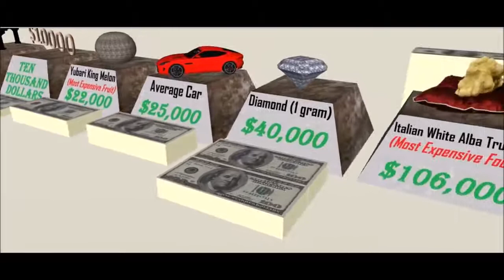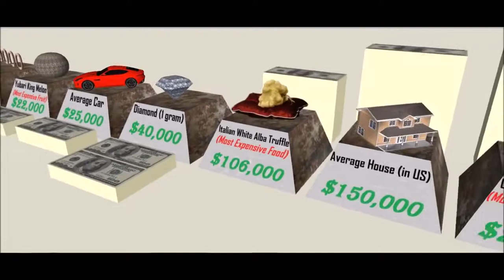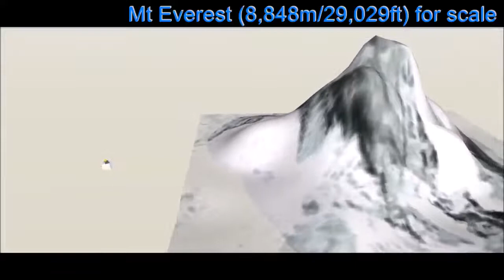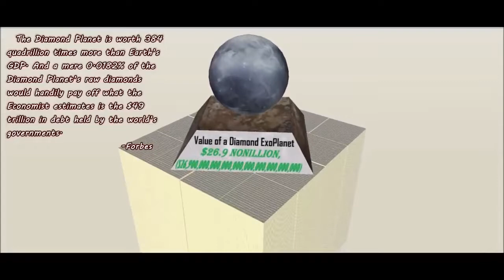Price Comparison: World Most Expensive Things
3D animated comparison of some of the most expensive stuff in the world. And how much stacks of $100 you will need to buy that. From a $1 bill all the way to the value of Earth and beyond.

PS: The Hand, Man and Bus FOR SCALE at $1M, 1B and 1T respectively are to show the SIZE (how big the pile of $100 notes will look like in real life) They DO NOT mean that a hand cost $1M!